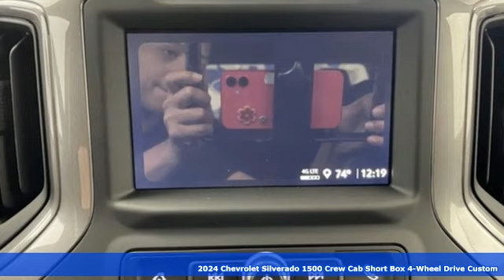New 2024 Chevrolet Silverado 1500 Albany NY Schenectady, NY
Year: 2024
Make: Chevrolet
Model: Silverado 1500
Trim: Custom
Engine: 2.7L I4 Turbocharged DOHC 16V LEV3-SULEV30 310hp
Transmission: 8-Speed Automatic
Color: Red
Interior: Black
Stock #: T28989
VIN: 1GCPDBEK6RZ115350
Recent Arrival! Red Hot 2024 Chevrolet Silverado 1500 Custom 4WD 8-Speed Automatic 2.7L I4 Turbocharged DOHC 16V LEV3-SULEV30 310hp 8-Speed Automatic, 4WD, Black Cloth.

Address:
785 Central Avenue